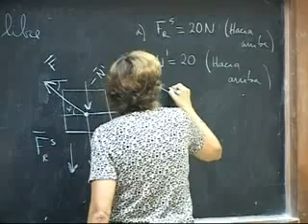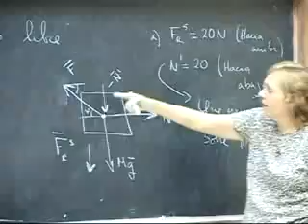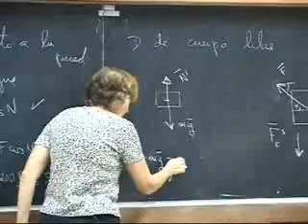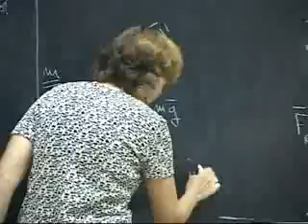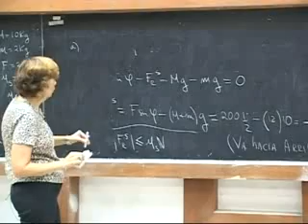Clase# 17 Repaso (Dinámica) 3/5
FISICA I
Prof. Gloria Buendia.
Contenido:
Ejercicios de roce y poleas